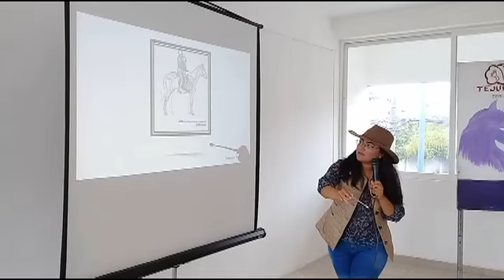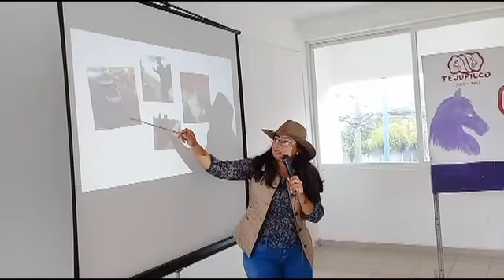CURSO DE EQUINOTERAPÍA 2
Durante La Segunda Parte Del Curso Taller De “EquinoTerapia” Promovido Por La Dirección Municipal De Educación, Cultura Y Deporte, Impartida Por La Equinoterapeuta Alma Gabriela Fabela Sánchez, Menciono Los Beneficios Que Se Obtienen